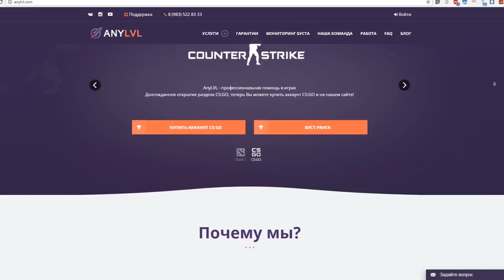500 КИЛОВ, 5 ЧАСОВ!! САМАЯ ДЛИННАЯ КАТКА ЗА ВСЮ ИСТОРИЮ ДОТЫ 2!!!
Сколько длился самый длинный матч в Доте 2? 2 часа? Может быть, 3? ПЯТЬ! Пять часов непрерывного дотерского пота, просто ад для людей с маленьким мочевым пузырём и слабыми нервами.